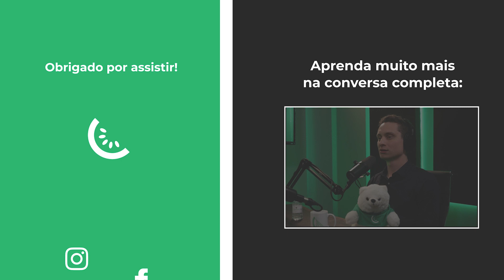A Melhor Forma De Começar No Marketing Digital | Mateus Rucci - Kiwicast #118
A Melhor Forma De Começar No Marketing Digital

Se você quer saber como ganhar dinheiro com marketing digital, mas ainda não sabe por onde começar, o Mateus Rucci veio dar umas dicas pra gente. Ele já faturou mais de 500 milhões de reais e sabe como ficar rico com marketing digital. Então dá só uma olhada nas dicas que ele deu pra gente no Kiwicast.

Veja tudo que o Mateus Rucci ensinou pra gente no episódio completo clicando no link abaixo.